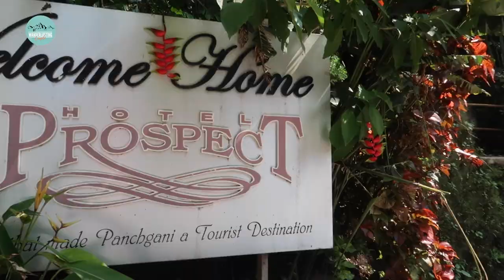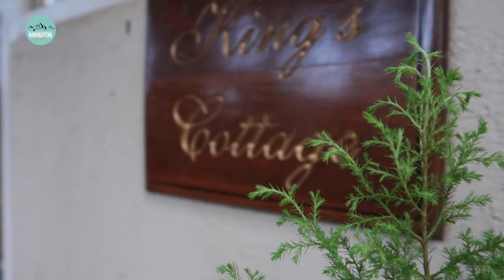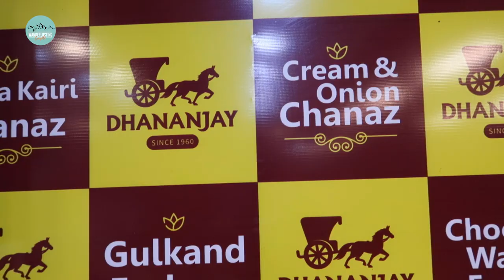Panchgani Trip 2022 | Hidden Gem of Panchgani - Prospect Hotel | Panchgani Vlog Wanderlusting Couple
Hi friends,

We visited Panchgani from Mumbai after Lockdown in 2020. We stayed in the first ever hotel of Panchgani which is Prospect Hotel made in 1912. It was a great experience. We also visited Sydney point and Mapro farm.

If you like our video on Panchgani Trip 2020 | Hidden Gem of Panchgani - Prospect Hotel | Panchgani Vlog Wanderlusting Couple please hit on like and comment on our video Panchgani Trip 2020 | Hidden Gem of Panchgani - Prospect Hotel | Panchgani Vlog Wanderlusting Couple.

We are Runa and Gaurav, a couple who just loves to travel and share itineraries, budget travel tips  and tricks and help fellow travellers like you. We have visited 15 countries so far on a budget and have made useful videos on itineraries and how to travel that country. Please check this video and if you have any queries please comment and we will always answer.

Check our instagram handle

Love
Wanderlusting couple
Runa& Gaurav

This vlog Panchgani Trip 2020 |Hidden Gem of Panchgani - Prospect Hotel | Panchgani Vlog Wanderlusting Couple